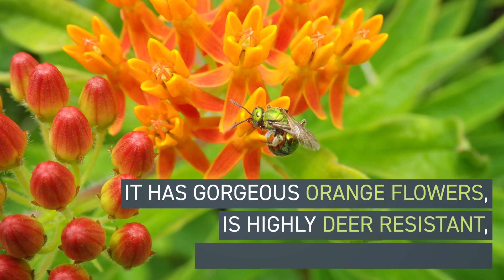Butterfly Milkweed - Maryland Native Plant Profile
Send in your plant and pest questions! Our certified horticultural professionals answer for free!